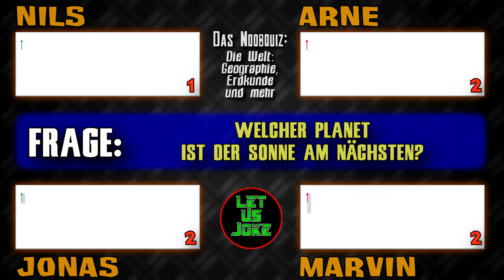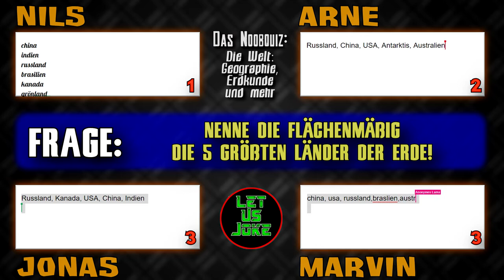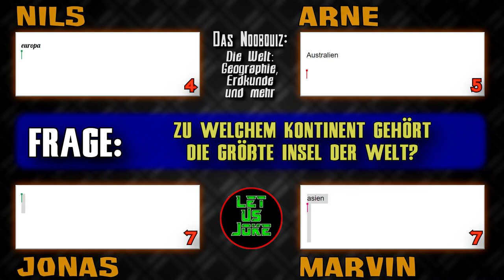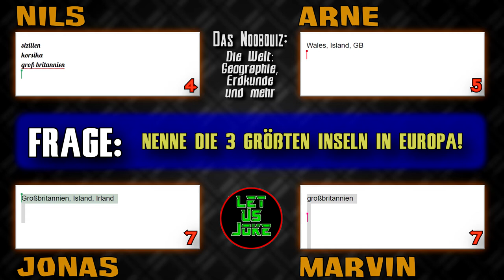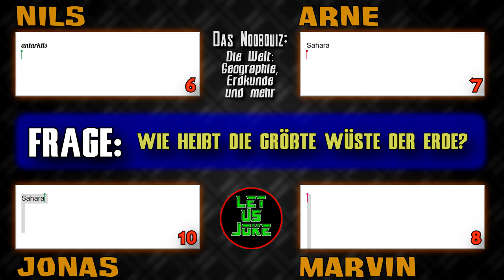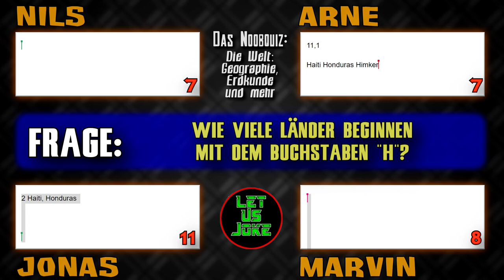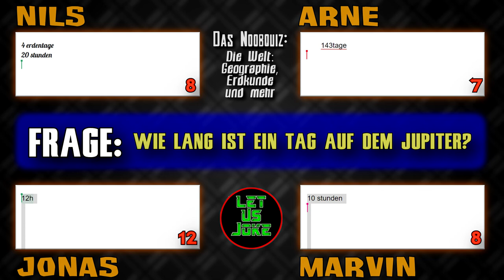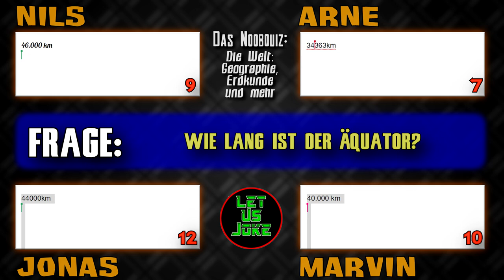Die Welt - Geographie, Erdkunde & mehr | NOOBQUIZ [Folge 9]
● Die letzten 2 Minuten musste ich leider muten wegen eines urheberrechtlich geschützten Songs^^ Da ist auch nicht viel passiert, außer dass der Sieger gekürt wurde

● Inspiriert vom Nerdquiz von PietSmiet: VIER meiner "Noobfreunde" treten in verschiedenen Quiz-Themen gegeneinander an und versuchen möglichst viele Punkte auf die Fragen zu bekommen. Es gibt immer einen Quiz-Sieger und einen Overall-Punktestand (die Punkte aller Quizvideos zusammengerechnet) am Ende. Man kann mitraten oder sich nur über die außergewöhnlichen Antworten der Teilnehmer weglachen! Viel Spaß :)

● Mit dabei (Gäste):
~ Arne
~ Nils
~ Jonas
~ Marvin

Mein Gaming PC:
 CPU: Intel Core i7 6700K 4x 4.0GHz
 GPU: Nvidia GeForce GTX1060, MSI Gaming X 6G
 RAM: 16GB DDR4 PC-2133 (2x 8GB)
 Mainboard: MSI Z170A Gaming M3 (MS-7978)
 Netzteil: Corsair VS650 650 Watt (80+)
 Gehäuse: Aerocool V3X Advance Devil Red
 Festplatte: SSD 1000GB Samsung 850 Evo MZ-75E1T0
 Betriebssystem: Microsoft Windows 10 Home 64-bit

Weitere Ausrüstung:
 Monitor: Samsung S24D300H (24'') & alten Fernseher als 2. Bildschirm
 Tastatur: Tt eSPORTS Challenger Prime Gaming
 Maus: Speedlink DECUS Gaming Mouse Black
 Headset: HyperX Cloud Gaming Headset
 Lautsprechersystem: Genius SW-G2.1 (38 Watt RMS)
 Externe Festplatten: Toshiba 2000GB (USB 3.0) & 2x Samsung 500GB (USB 2.0)

Womit ich sonst noch zocke:
 Gaming Notebook
 Nintendo Wii